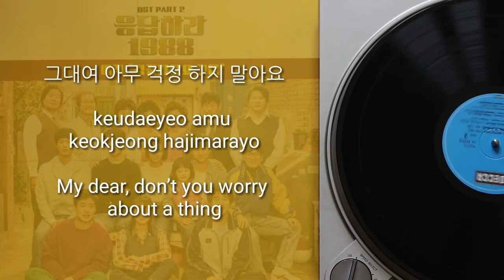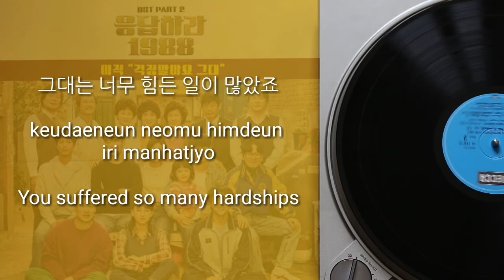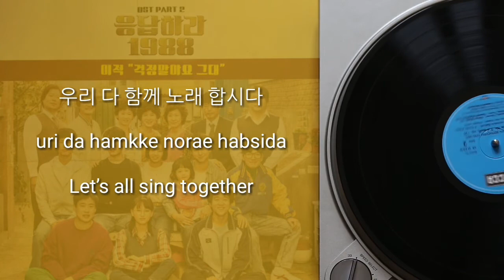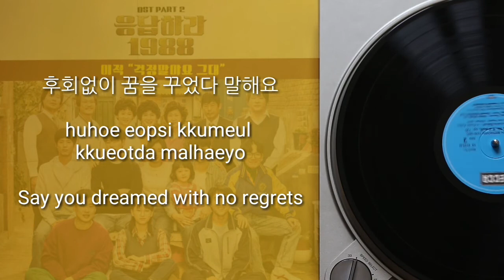Don't Worry Dear - Lee Juck (Reply 1988 OST Part 2 with Lyrics)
This channel and I do not claim any right over any of the graphics, images and songs used in this video.